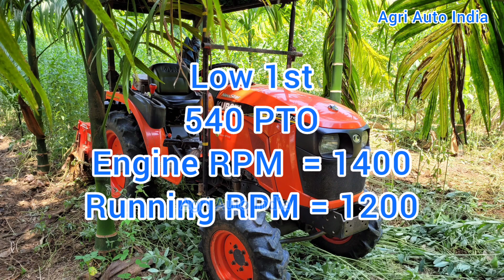Kubota 27 hp performance / B2741S / Rotary Tiller / மினி டிராக்டர் வீடியோ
27 hp

4WD

mini tractor